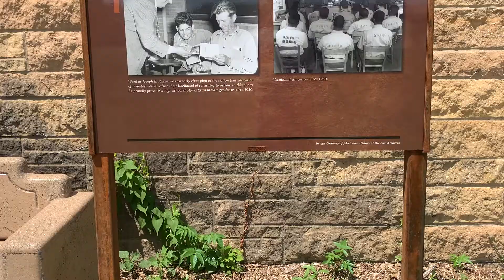Old Joliet Prison Tours